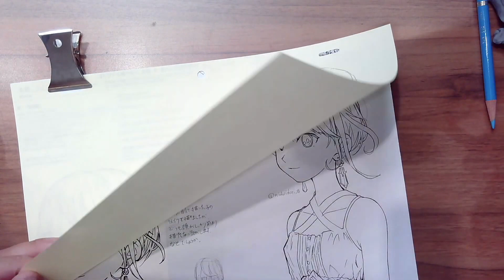【添削】頭の形をしっかりとる「短髪」※基礎コース